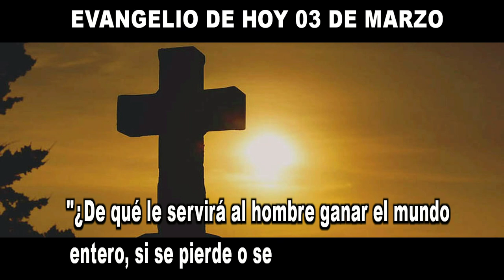EVANGELIO DE HOY 3MARZO 2 hd 1080